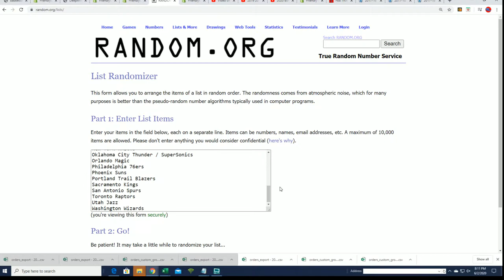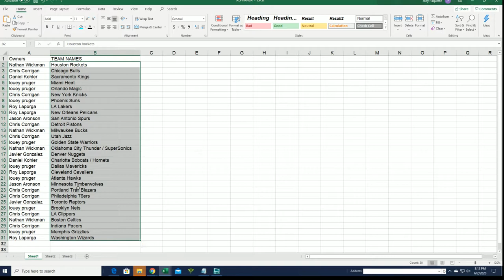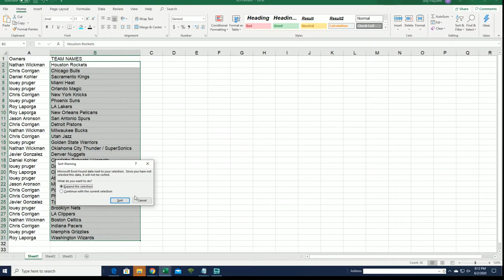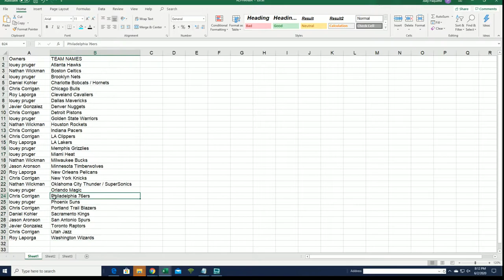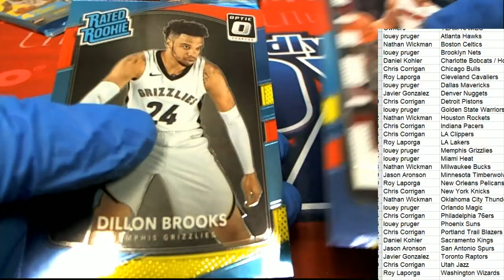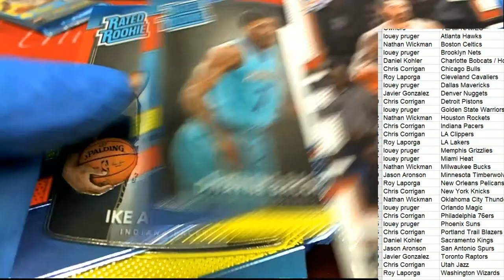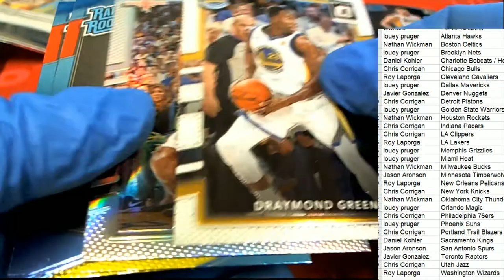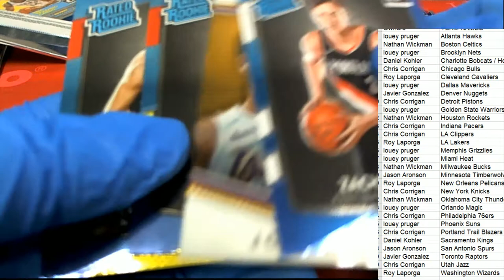2017 18 Panini Donruss Optic Basketball Mega Box ID 1718OPTICMEGA565